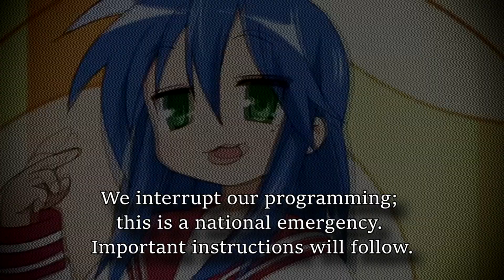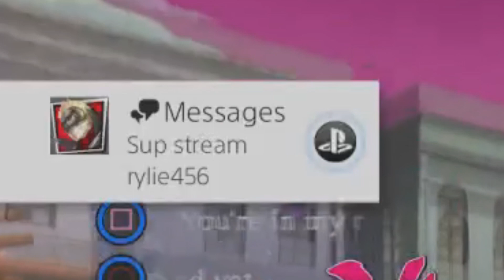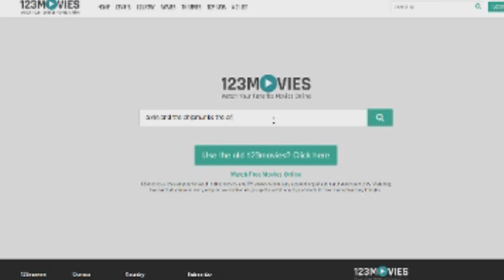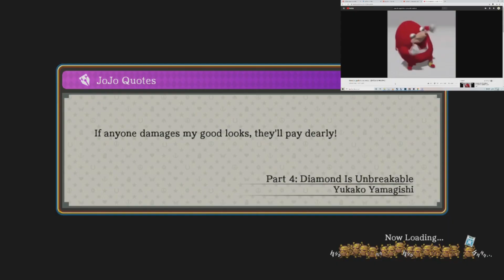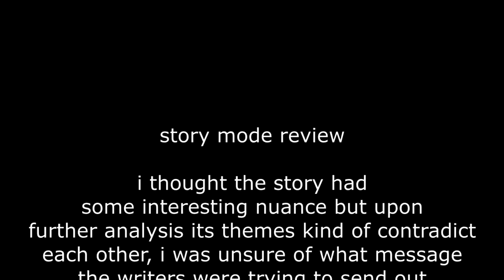JOJO EYES OF HEAVEN - EX REVIEW!!!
ex falchion plays jojo's bizarre adventure eyes of heaven and does funny hol horse giorno diego things! za warudo! I got banned on Twitter.